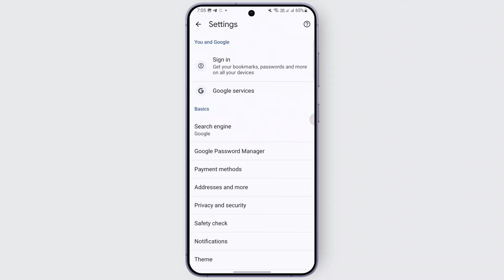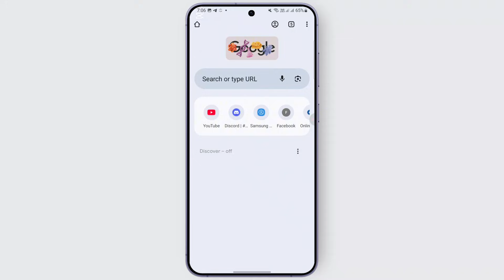How to Fix 404 not Found Error in Google Chrome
How to Fix 404 Not Found Error in Google Chrome (2025)!
Getting a 404 Not Found error in Google Chrome? This video will guide you through the steps to fix this issue quickly and easily. Whether you're asking, "How do I fix the 404 error in Chrome?" or need help accessing a website, this tutorial has you covered. Learn how to troubleshoot and resolve the 404 Not Found error so you can browse without interruptions. Watch now to see how you can fix the 404 error in Google Chrome today!

Timestamps:
00:00 How to Fix 404 Not Found Error in Google Chrome
00:10 Why Am I Getting a 404 Error in Chrome?